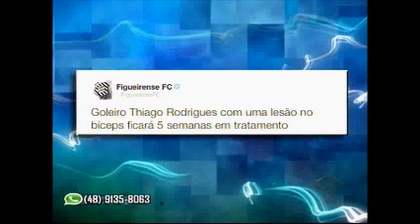JOGO ABERTO - Quinta-feira, 10.11.2016